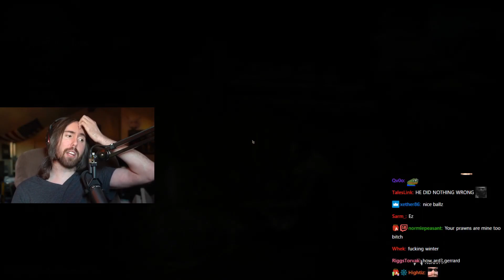Asmongold the vigilante of the Lands Between in Elden Ring